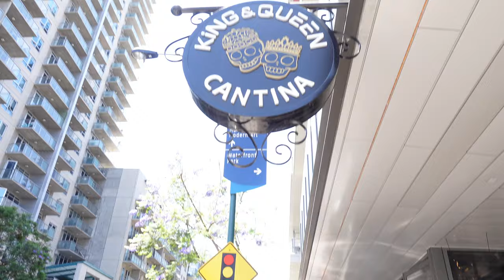San Diego VLOG | Friends Trip + Yacht Boat Turn Up + Gaslamp + Beach Club + MORE | Christiantheboss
A long awaited friends mini trip that I was able to film! We had so much fun! I really enjoyed the entire trip from the laughs to the food to all of our wild adventures! Shoutout to Chance and Dess! This video was so hard to edit because I laughed the whole entire time hahahahaha!

Intro by Prod. Theillmindofant

✰ I N S T A G R A M @Christiantheboss_
✰ T W I T T E R @ChrisGotSwagg_
✰ S N A P C H A T “Christianthebos”

Timecodes
0:00 Intro
0:21 Suns Game at the bar
3:59 Yacht Boat on the water
5:38 Jays Birthday dinner
8:20 Club turn up / brawl
10:31 Brunch at King & Queen
12:53 Beach day!
14:36 Gaslamp adventures
16:45 Sunday Funday